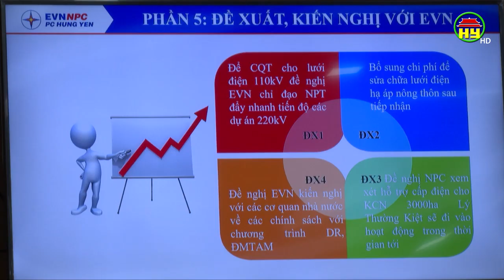Đẩy nhanh hoàn thành các dự án của ngành điện tại Hưng Yên